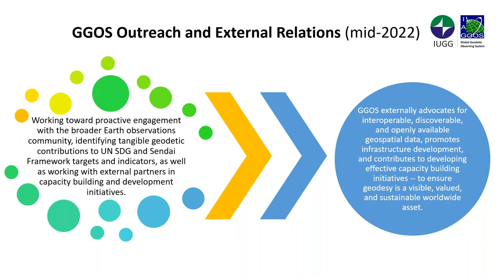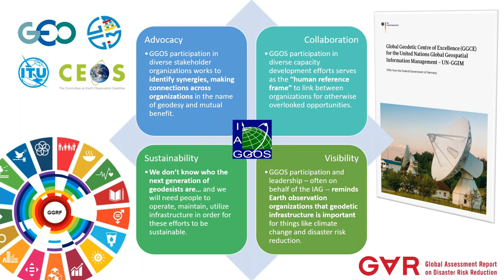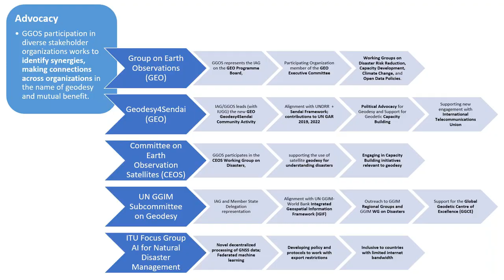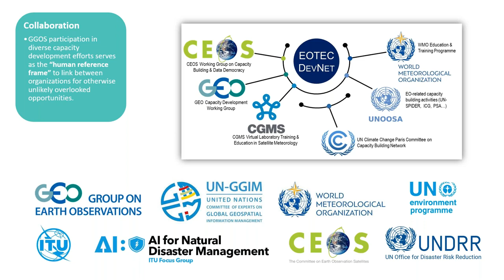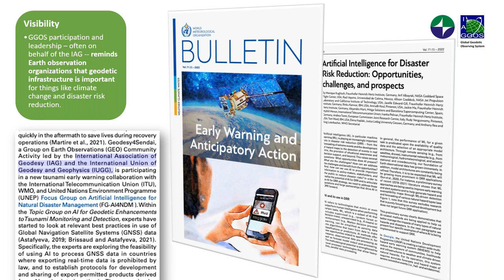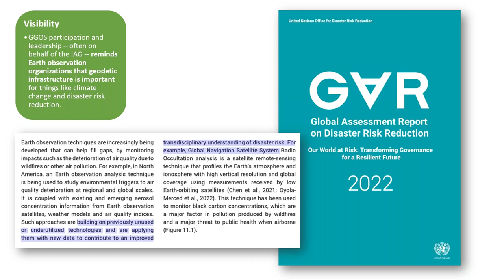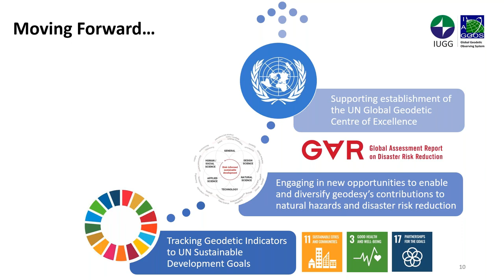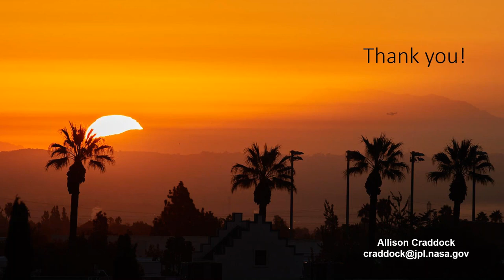GGOS External Relations (Allison Craddock) - GGOS CB Meeting 2022